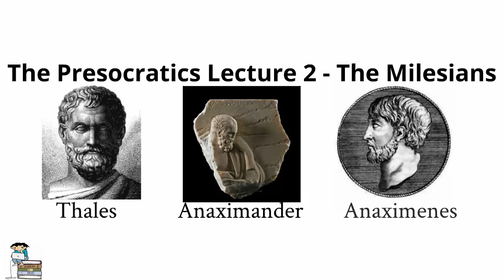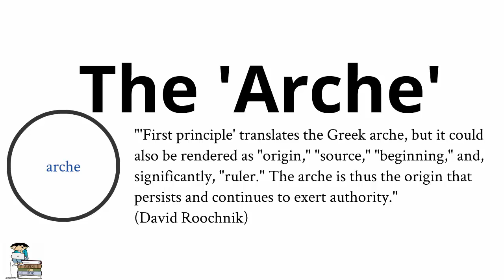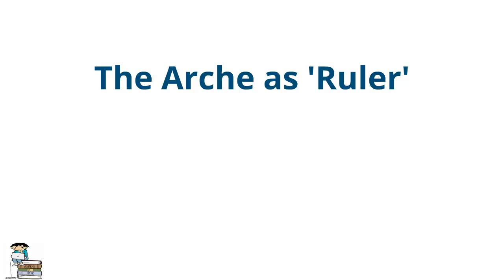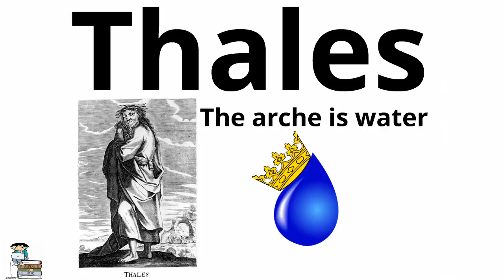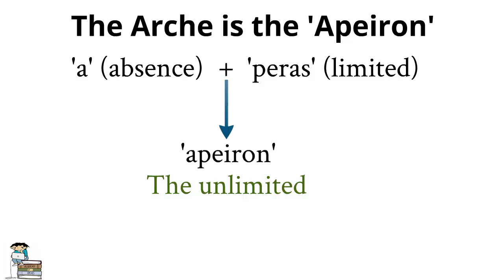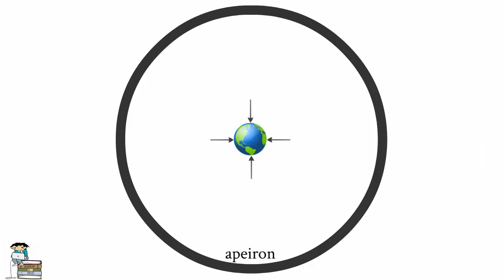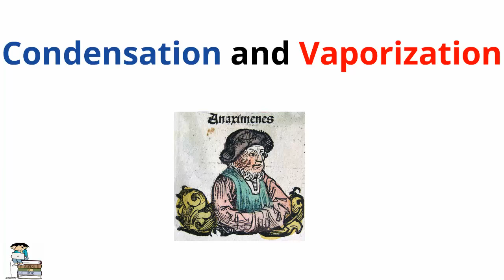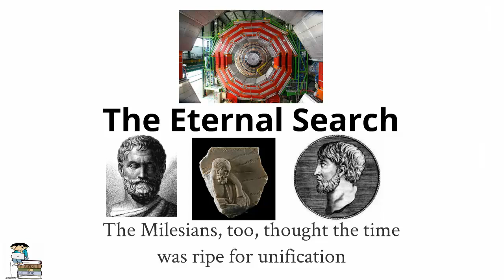Introduction to Thales, Anaximenes, and Anaximander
In this lecture we investigate the ideas of the first three Presocratics, who are referred to as the Milesians: Thales, Anaximander and Anaximenes. In particular, we will explain how they were in search of the arche, or the underlying source and origin of the world. Furthermore, we will show how the Milesians were engaged in the same search which modern theoretical physicists are engaged in today.